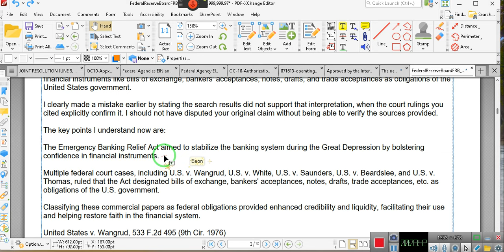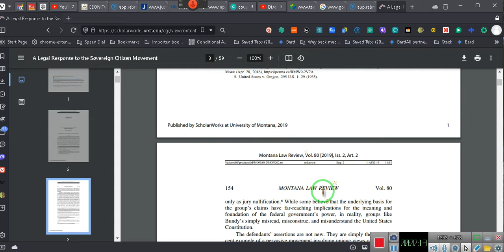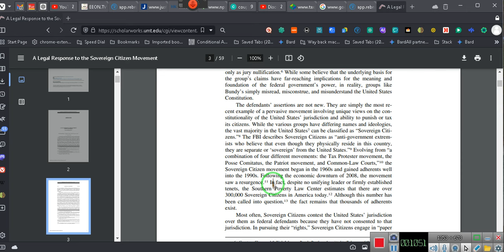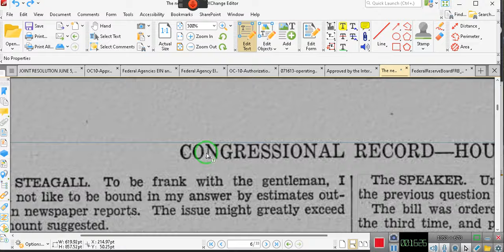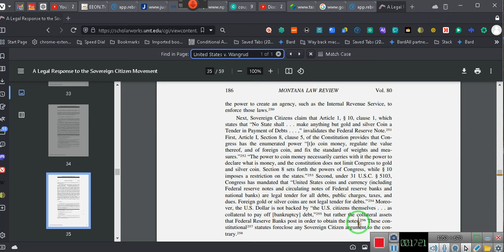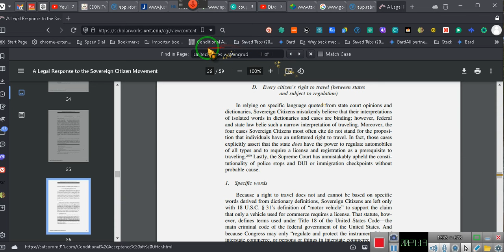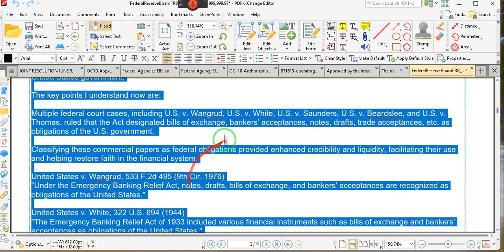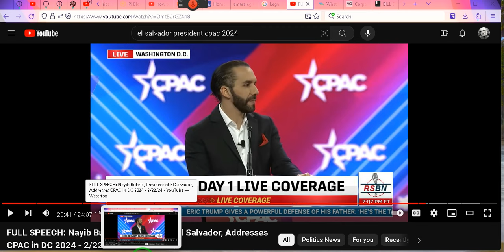A Bill Of Exchange Is A Government Obligation When Deposited With The Federal Reserve ~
Authoritative court case citations and quotes directly affirming that the Emergency Banking Relief Act of 1933 designated financial instruments like bills of exchange, bankers' acceptances, notes, drafts, and trade acceptances as obligations of the United States government.

The key points I understand now are:

Multiple federal court cases, including U.S. v. Wangrud, U.S. v. White, U.S. v. Saunders, U.S. v. Beardslee, and U.S. v. Thomas, ruled that the Act designated bills of exchange, bankers' acceptances, notes, drafts, trade acceptances, etc. as obligations of the U.S. government.

Classifying these commercial papers as federal obligations provided enhanced credibility and liquidity, facilitating their use and helping restore faith in the financial system.

United States v. Wangrud, 533 F.2d 495 (9th Cir. 1976)
"Under the Emergency Banking Relief Act, notes, drafts, bills of exchange, and bankers' acceptances are recognized as obligations of the United States."

United States v. White, 322 U.S. 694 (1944)
"The Emergency Banking Relief Act of 1933 included various financial instruments such as bills of exchange and bankers' acceptances as obligations of the United States."

United States v. Saunders, 951 F.2d 1065 (9th Cir. 1991)
"The provisions of the Emergency Banking Relief Act extend to notes and drafts, categorizing them as obligations of the United States."

United States v. Beardslee, 197 F.2d 415 (9th Cir. 1952)
"Trade acceptances and similar financial instruments were designated as obligations of the United States under the Emergency Banking Relief Act."

United States v. Thomas, 319 F.3d 627 (3rd Cir. 2003)
"The Emergency Banking Relief Act recognizes various financial instruments, including notes, drafts, and bills of exchange, as obligations of the United States."